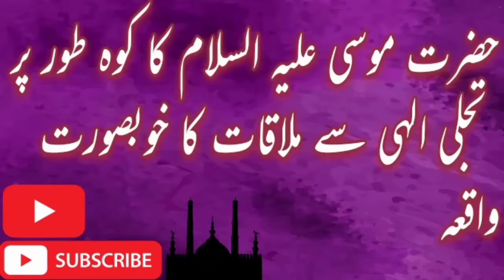HAZRAT MUSSA (A.S) KA KOAY TOOR PAR TAJALI ILAHI KI ZIARAT KA WAQIYA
HAZRAT MUSSA (A.S) KA KOA TOOR PR TAJALI ILAHI KI ZIARAT KA KHOOBSORAT WAQIYA

PLZ DONT COPY ORIGNAL CONTENT